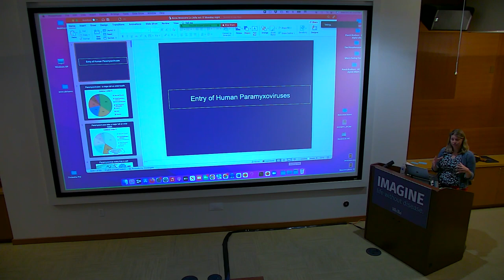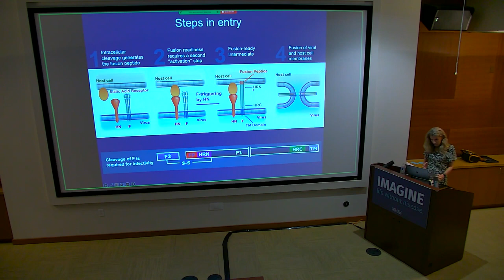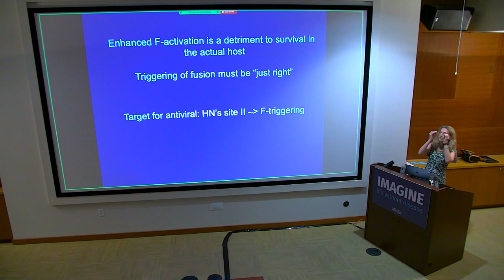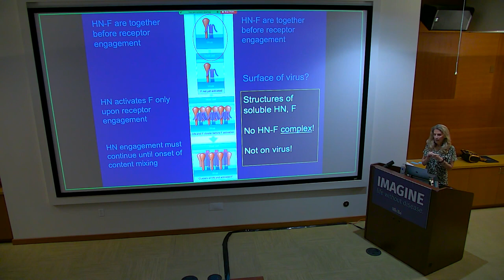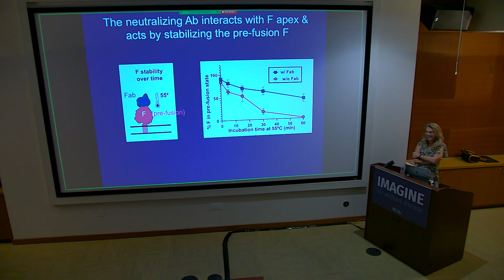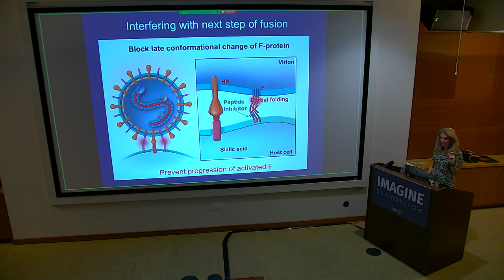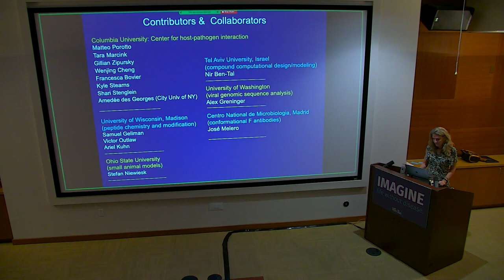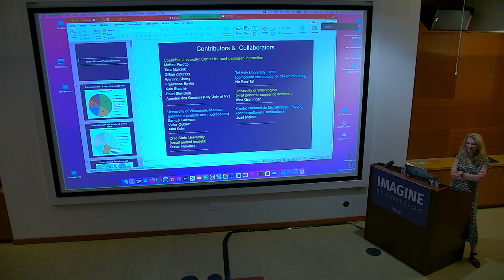Scientist Stories: Anne Moscona, Entry of Human Paramyxoviruses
Laboratory conducts basic research on paramyxoviruses that cause serious and prevalent childhood diseases, and on newly emerging paramyxoviruses that affect humans. We investigate common pediatric respiratory viruses (parainfluenza viruses, respiratory syncytial virus) as well as emerging lethal henipaviruses (Nipah and Hendra viruses). The focus is on the mechanisms of viral entry into host cells, in the intial stages of infection. The laboratory is best known for identifying critical roles of the viral receptor binding protein in activating the viral fusion process during infection. By identifying the mechanism of fusion activation, we have now have identified promising targets for interfering with the viral entry process.

The lab is organized around the interdisciplinary theme of virus-host interactions. Projects draw from strategies and methods of molecular biology, cell biology, biophysics, immunology, computational biology, structural biology, and virology. Projects are inter-related in ways that lead to constant communication and contributions to each other's development.